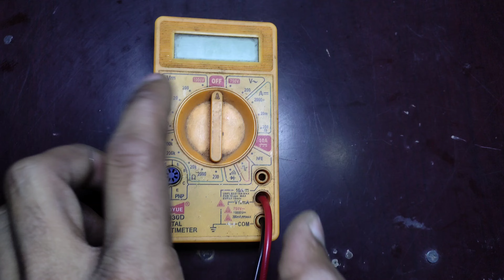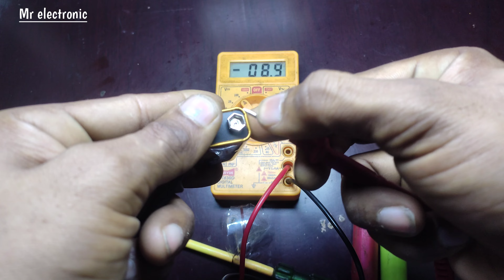digital multimeter repair kaise kare | how repair multimeter at home